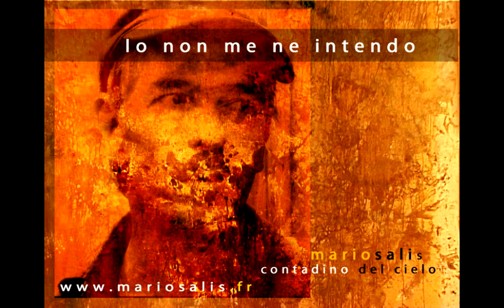Io non me ne intendo - Mario SALIS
Io non me ne intendo
preferisco stare zitto
invece di parlare
di cio' che non conosco

Mettimi da parte
non ho niente da dire
è un soggetto tropo vasto
a mio modo di vedere

Troppe le domande
io non ho risposte
io navigo nel buio più totale
troppi aprono la bocca
per non parlare
per far credere di sapere
per non dire

preferisco stare zitto
invece di parlare

Lasciami guardare
lasciami ascoltare
che ho ancora molto
molto da imparare

Certo che se vedo
che giochi col mio naso
lascio passo inchiodo
per me il tempo è sacro
preferisco ascoltare il vento
vedere il tramonto
virgola due punti
vado a capo e chiudo

preferisco stare zitto
invece di parlare

Il mondo è troppo pieno
di sapienti e sapientini
che stanno li' a scaldare
sedie e i seggiolini

Quante volte ho visto
ciarlatani sputare il rospo
stanno a litigare
per non dire un cazzo
troppe talk show per i cretini
troppi canali senza pesciolini